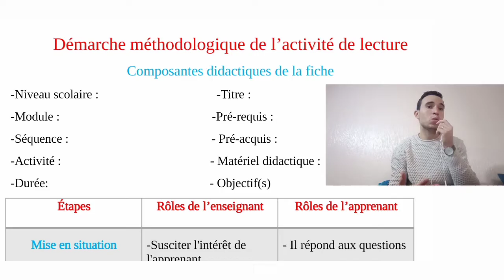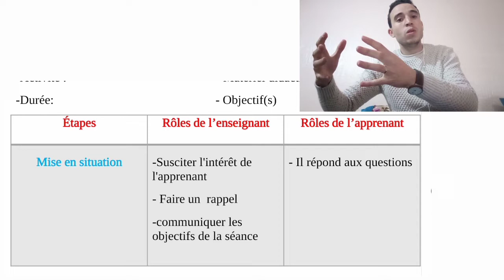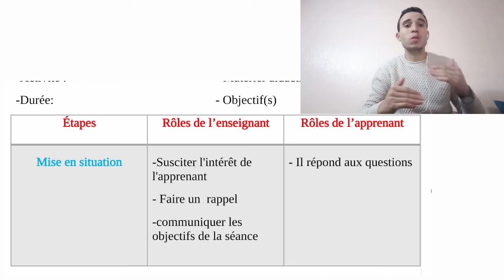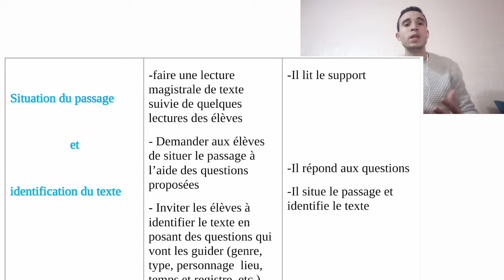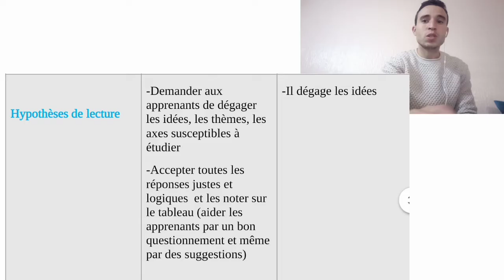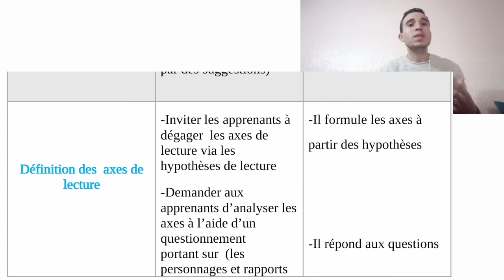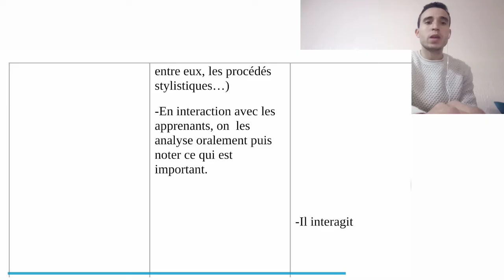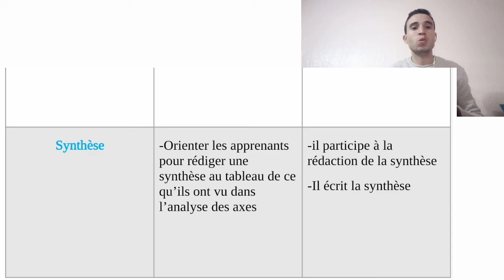La didactique du français : La fiche pédagogique de lecture au cycle secondaire qualifiant (Lycée)//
la didactique du français
la fiche pédagogique de lecture
الديداكتيك
علوم التربية